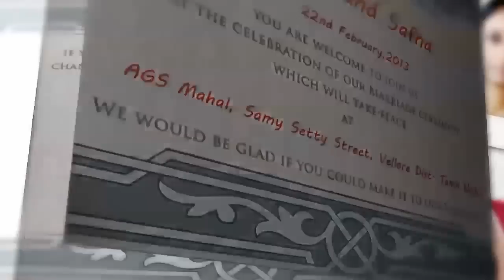My Wedding Invitation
Hello friends i am glad to Invite you all to my wedding. Please take some time to watch my wedding invite below. By any chance if you are unable to make it the wedding catch our special moments live